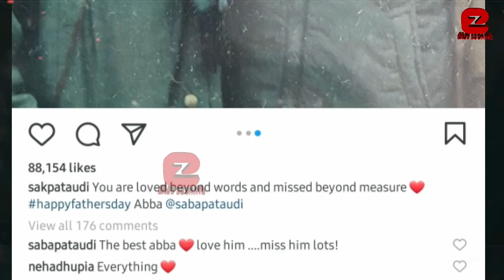Taimur Ali Khan doing Yoga with Saif Ali Khan and Celebrates Father's Day with Sara Ali Khan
Taimur Ali Khan doing Exercise with Saif Ali Khan and Celebrates Father's Day with Sara Ali Khan